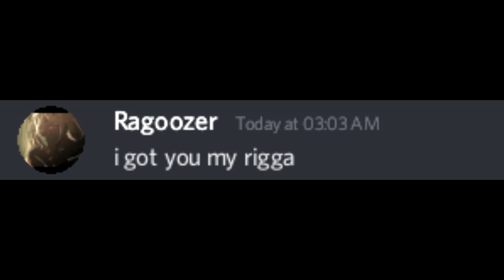CLOWNS IN DEEPWOKEN????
Yo my boy ragoozer hooked me u with the latest bug sheesh